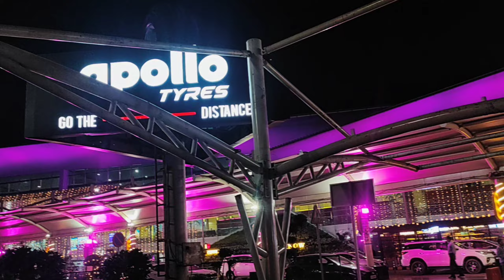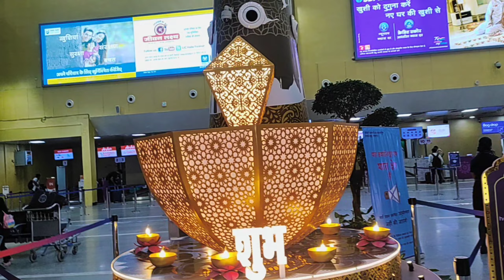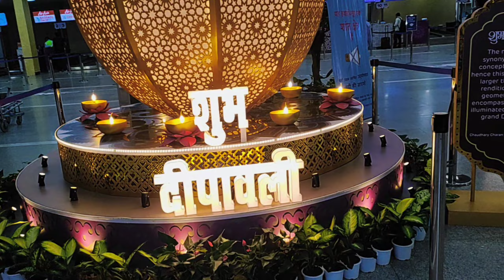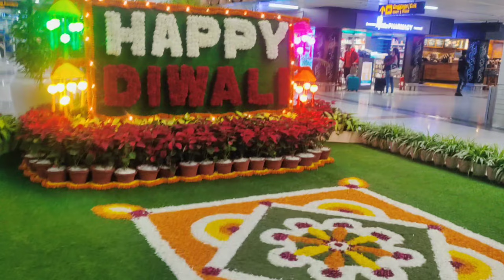Lucknow to Delhi Flight✈️✈️ ।। Second Domestic Trevel Akash Raebareli ।।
आई लव एनिमल्स रानी
      I Love Animals Rani

इंस्टाग्राम पेज
       Akash kumar Raebareli

गांव का परिवेश

देसी लोग

गांव के लोग

गांव का रहन सहन

गांव का कल्चर